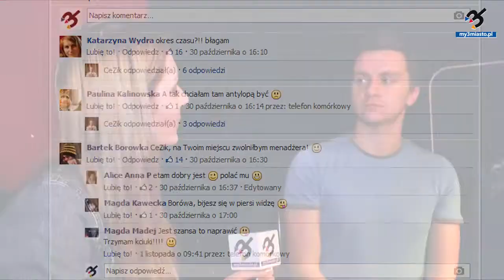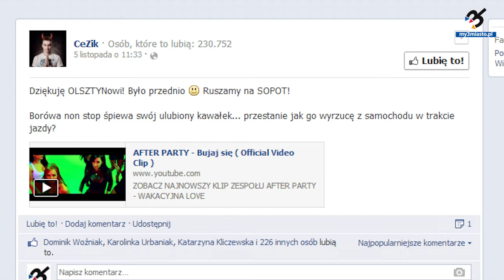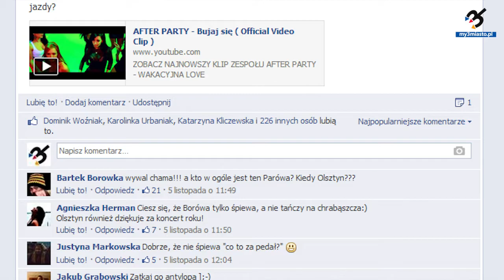CeZik w klubie Atelier | wywiad dla my3miasto.pl